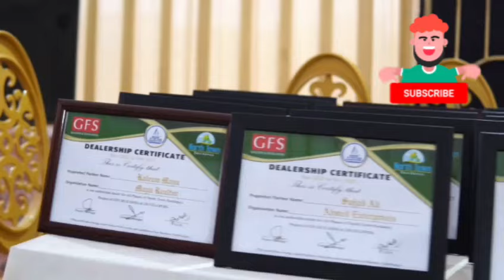Convention | GFS Builders & Developers | North Town Residency | Phase 4 | Dealers | Investors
GFS Builders & Developers Presented by North Town Residency Phase 4, Dealers and Investors Convention

Content by GFS Builders and Developers Media Centre